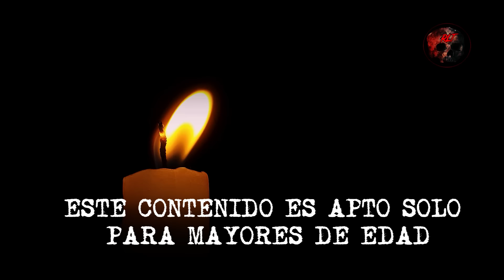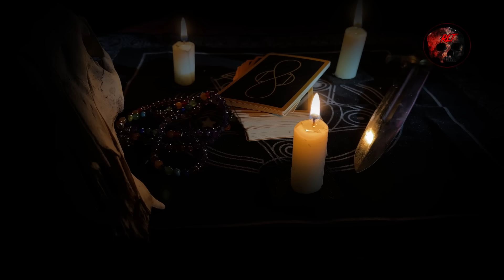La Hice mía con Brujería | Relatos de Brujería | Relatos y Leyendas de Terror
las mejores historias las encuentras aquí en relatos y Leyendas de terror